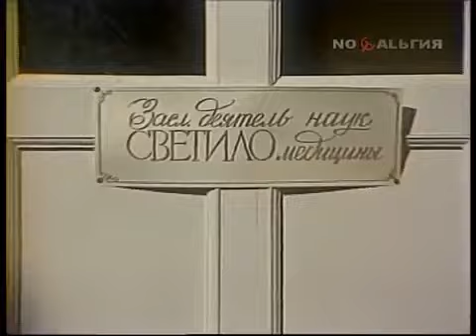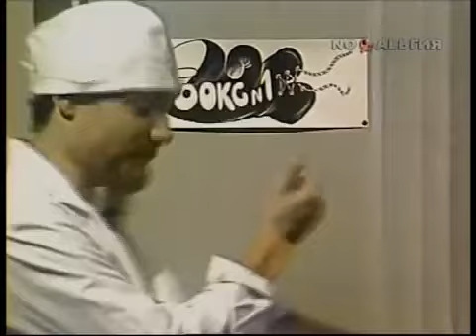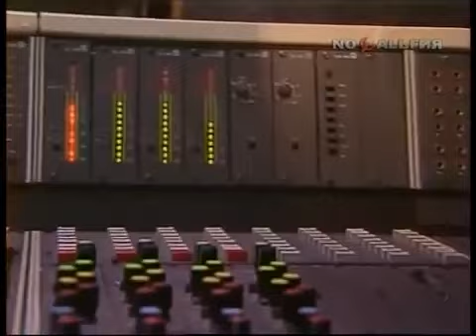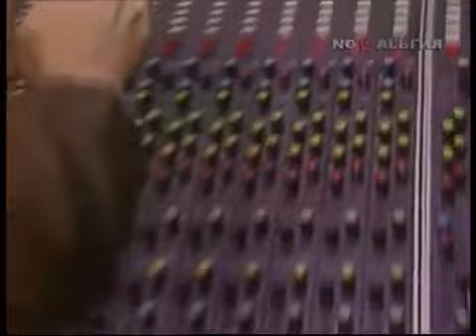"Утренняя почта" (1986). Юрий Николаев и Бит-квартет "Секрет"